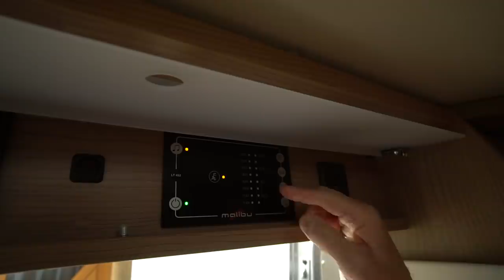Fiat der E6 Motor und das intelligente Lichtmaschinensystem gute Abgaswerte dafür schlechte Batterie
hier sind die Links zu WCS, die sich diesem Thema auch angenommen haben

Liebe Videofreunde!

Amazon Partnerlinks: